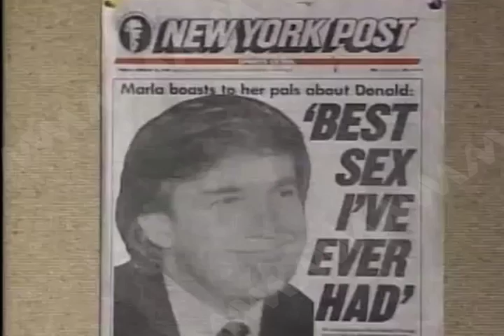Donald J. Trump; Nuevo Presidente de Estados Unidos